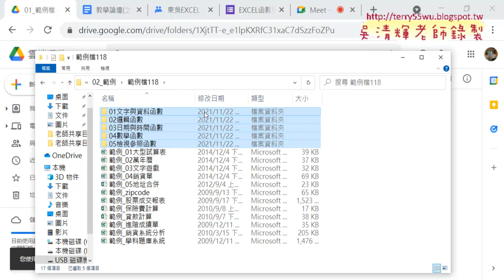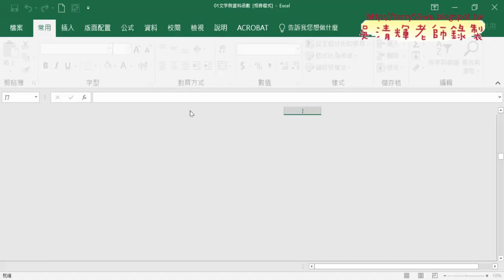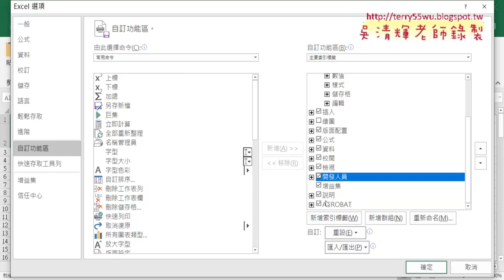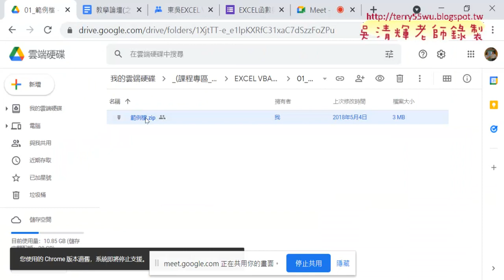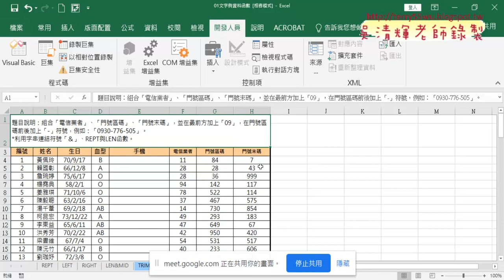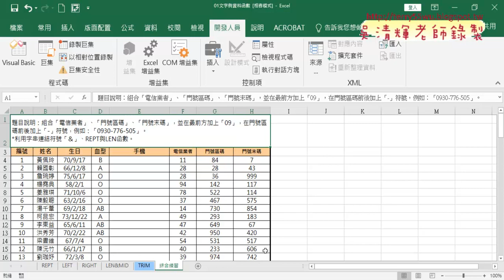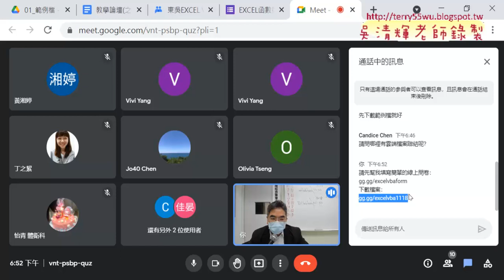01 課程介紹與範例檔下載